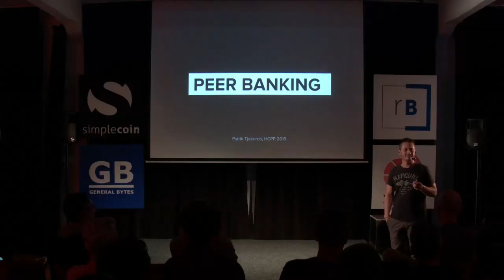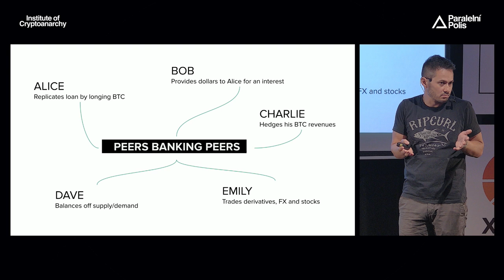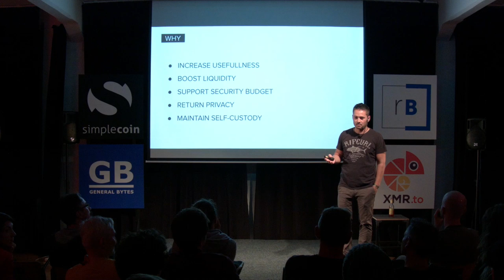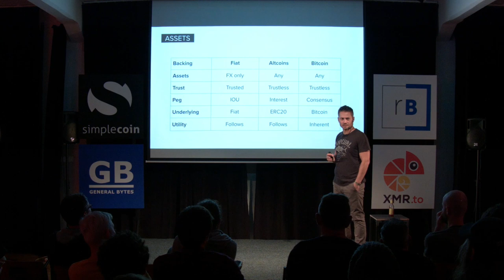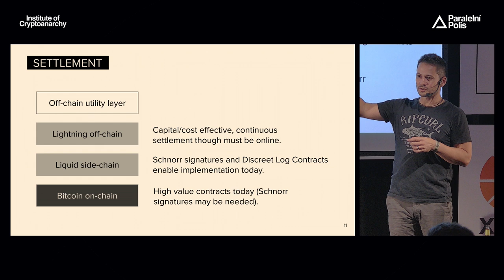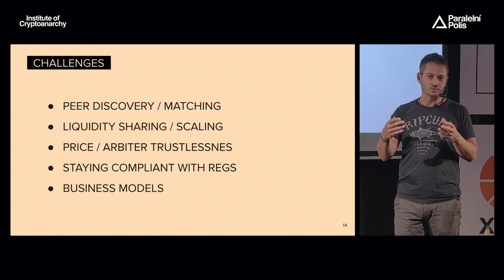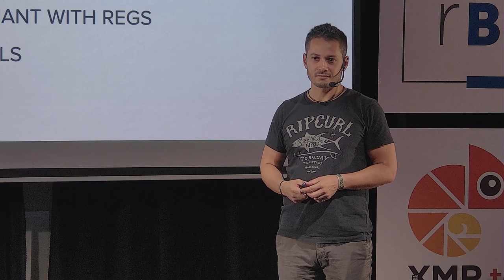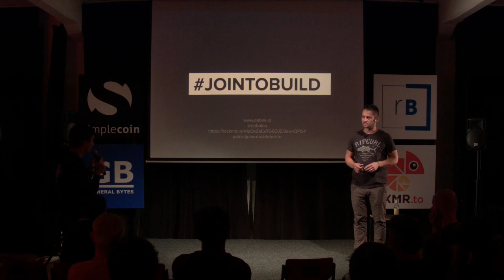Patrik Tjokorda - BITCOIN PEER BANKING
Bitcoin backed trustless peer banking. What?

Think peers banking peers. Alice the “hodler” going long Bitcoin, Bob the “lender” providing her dollar liquidity for an interest, Charlie “the miner” hedging to dollars, Dave the “financier” balancing demand and supply liquidity and Emily the “trader” speculating on futures, options, FXs or stocks. All just above Bitcoin as the underlying and creating a parallel trustless financial system.

Think DeFi built on top of Bitcoin using Bitcoin multisig tech to get simple reliable smart contracts, using Bitcoin as the only reliable store of value.

Think open source third layer on top of Bitcoin, an accounting layer that can share liquidity and reconcile across on-chain and lightning settlement layers.

From theoretical concepts to real world products and how we can get this done.